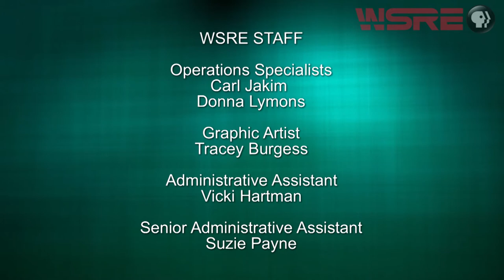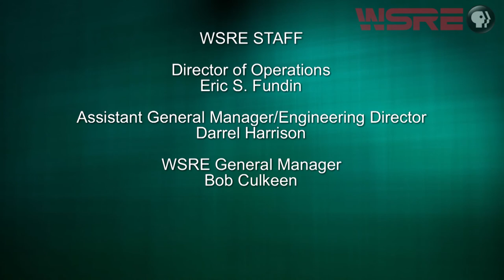Politics In A Mid-Term Election Year | inStudio | WSRE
On this edition of inStudio, host Jeff Weeks and a panel of journalists and political strategists discuss the results of local, state and regional primary elections and look ahead to the general election in November. Jeff’s guests are Lisa Nellessen Savage, executive editor of the Pensacola News Journal; Rick Outzen, owner and publisher of the InWeekly newspaper; Ryan Wiggins, owner and chief strategist for Full Contact Strategies; and Travis Peterson, owner and lead strategist of Impact Campaigns.